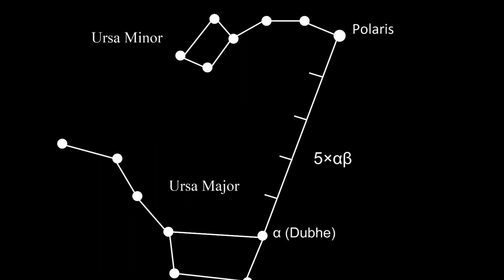Discovering the secrets of the Big Dipper. A bright constellation in the night sky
The Big Dipper is an excellent reference for finding the North Star, also known as Polaris. If you draw an imaginary line through the stars Dubhe and Merak, and extend it upwards five times, you will arrive directly at the North Star. This trick has been used for centuries to navigate in the dark and is a useful skill for astronomers and night travelers alike